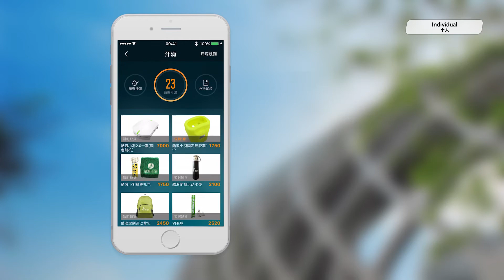8.Coollang smart badminton sensor APP---Individual